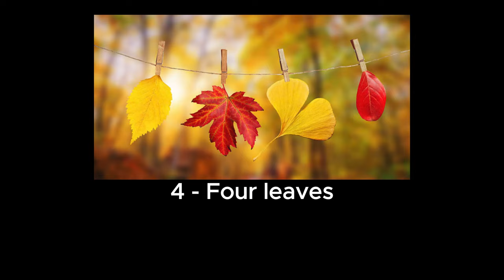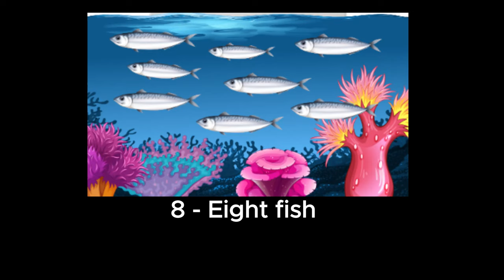数字 一到十 1-10 用英语为幼儿提供有趣和简单的练习👶👧🧒👦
让我们轻松有趣地学习从 一到十 的英语数字👶👧🧒👦